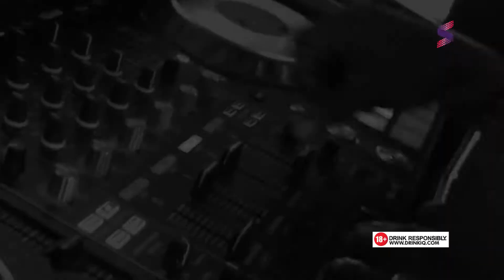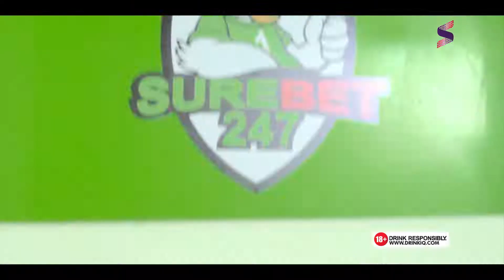SmirnoffX1 tour PH-Top 3